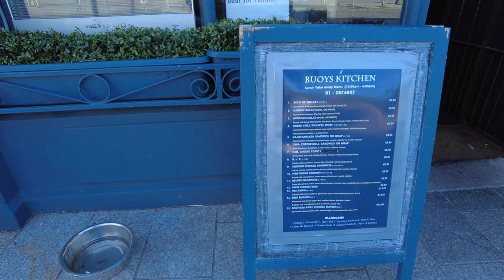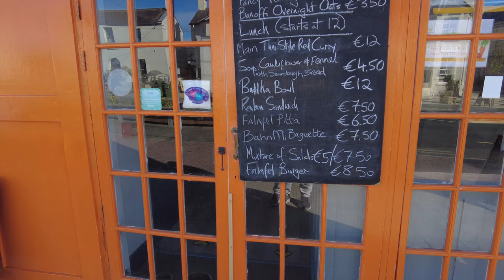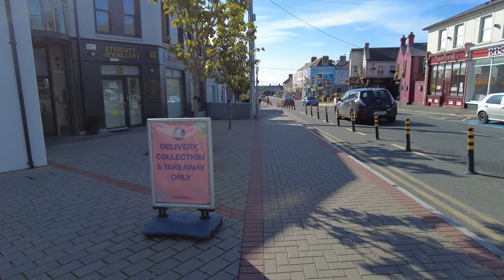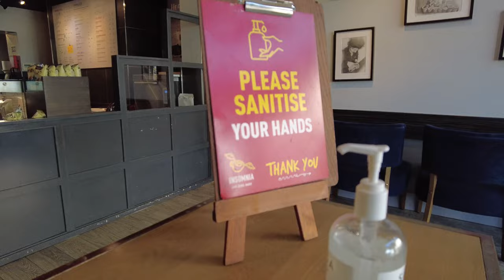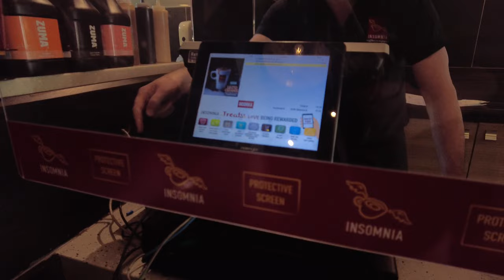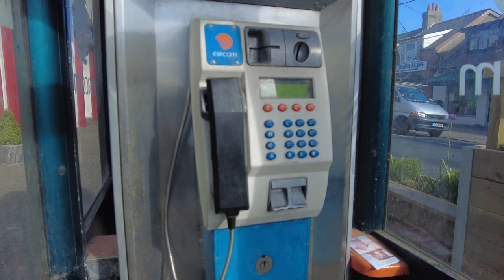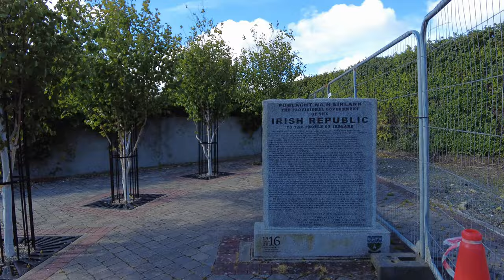WALKING IRELAND : Walking around the beautiful coastal town GREYSTONES- 4k Cinematic Video, IRELAND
Hey Guys👋

So to combine my interest along with photography I have created these Virtual  tours
Some will be me talking and others will be just text information
But of all these i want you , the viewer, to enjoy the peaceful videos and sometimes hectic ones too and enjoy the content and feel the love for my country

My main reason for these videos is to share where people cant attend ,either if sick or unable to financially travel to , I hope to bring them to these places and feel like they are walking with me

If you are new to our channel, we're happy you cli ked on our video! Hope you enjoy today's video. Please show your love💓 and support🤝 joining "Grand Walking Tours" community now by subscribing and press (🔔) to join the Notification Squad and stay updated with new uploads✨ If you have any inquiries or requests feel free to leave them in the comments below.

🌐 Etsy to buy Digital photos

🎬SUGGESTED VIDEOS
Don't forget to watch 📽 Our other videos. Please check them out :

Copyright note :
Anyone who wishes to use my video can do so but under the condition that I get credit , post my channels name and link in any material used

visit Ireland, history of Ireland, Dublin ireland, Howth Dublin , Dublin Blues
Ireland,Antrim,Armagh,Carlow,Cavan,Clare,Cork,Derry,Donegal,Down,Dublin,Fermanagh,Galway,Kerry,Kildare,Kilkenny,
Laois,Leitrim,Limerick,Longford,Louth,Mayo,Meath,Monaghan,Offaly,Roscommon,Sligo,Tipperary,Tyrone,Waterford,Westmeath,Wexford,Wicklow,